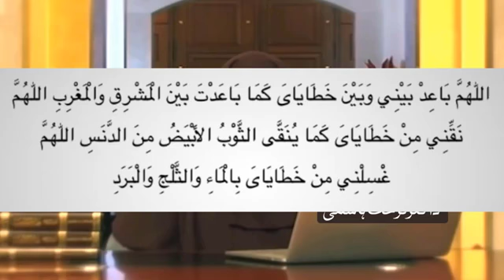Dr Farhat Hashmi#Awrat ki namaz ka tarika alag hai.